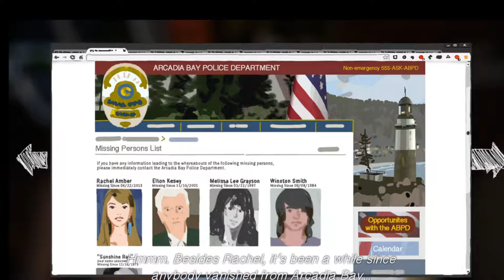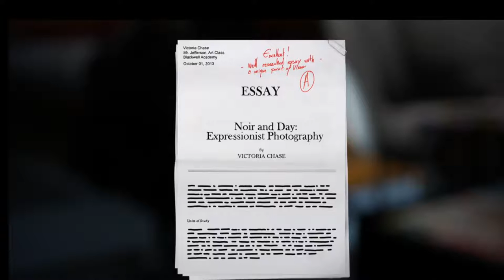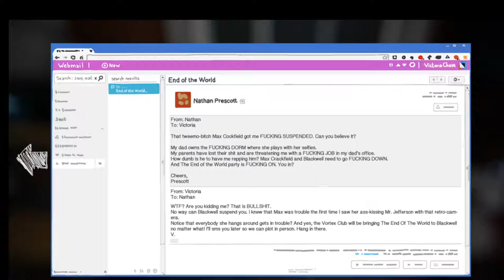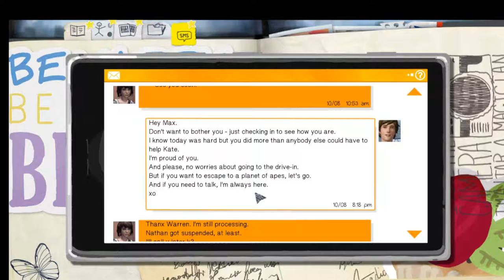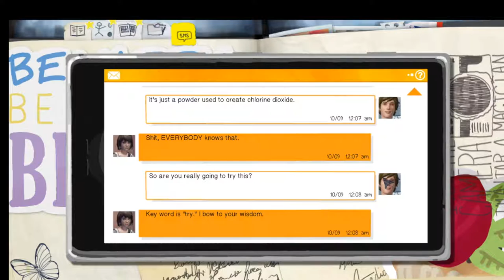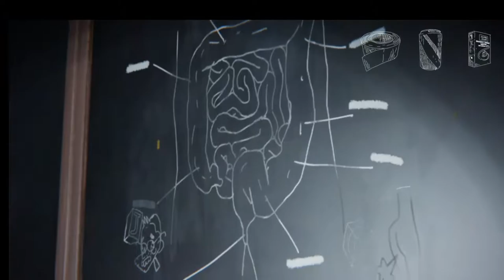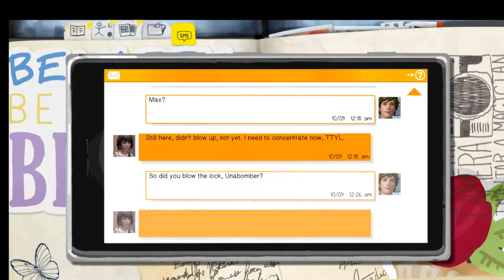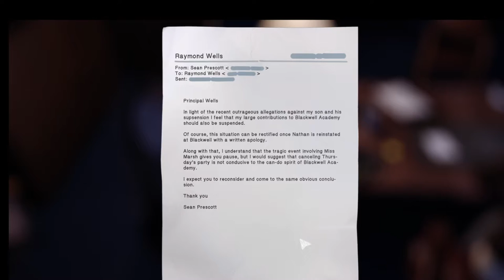Life is Strange Ep 3 Part 1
Let's Play Life is Strange--AsterTurf

Max and her best friend are determined to break into the principal's office to determine what strange secrets he and all of Arcadia Bay are hiding. The girls are hoping that they might find clues to rescue a recent disappearee, Rachel.